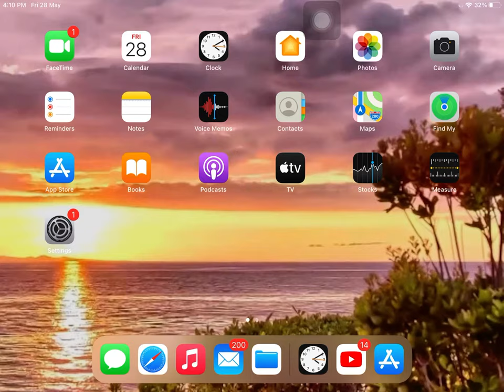Set a timer from control center